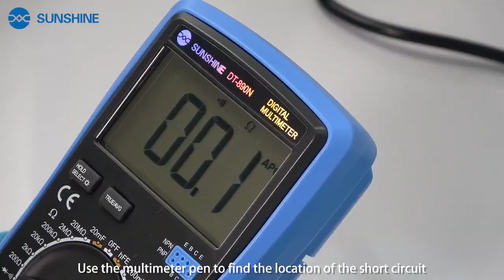Short Killer | SUNSHINE P-20A/P-30A